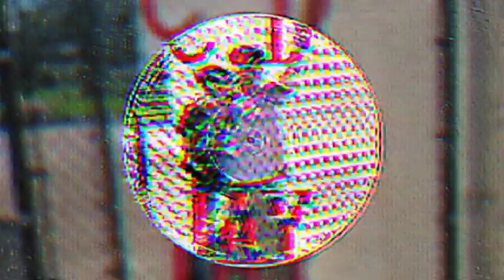R.T.W - make it clap :3 (Official Music Video)